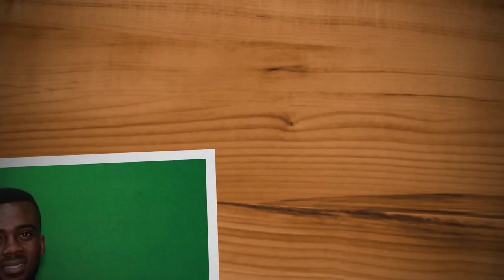Ohemaa Mercy's Tehillah Experience 2023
Ohemaa Mercy celebrates her 10th year of hosting Tehilla Experience with thousands of patrons at the Oil Dome, Royal House Chapel.

The Night Of Worship And Praises witnessed power ministration from various Gosple Ministers within and outs Ghana.